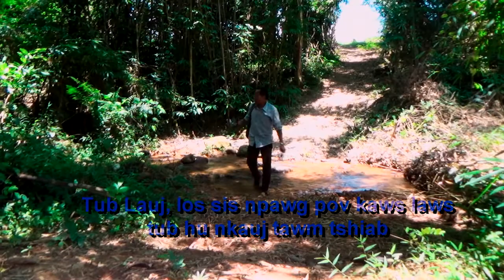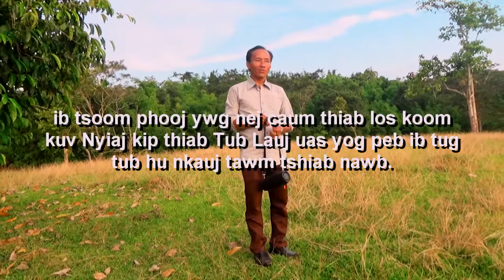Nyiaj kip mus thaij tub lauj hu nkauj tawm tshiab,12/09/2020.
@tsis hais peb leej twg thaum peb nyuaj siab los sis zoo siab loom zem yeej yuav mloog nkauj xwb.